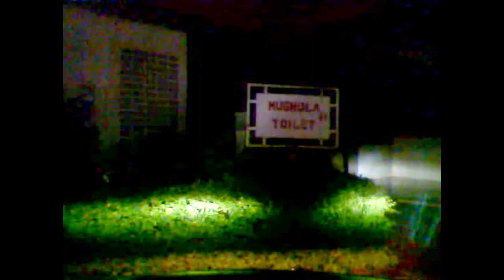Streetview dashcam, Pekalongan to bandung pantura road mudik 2022 night time